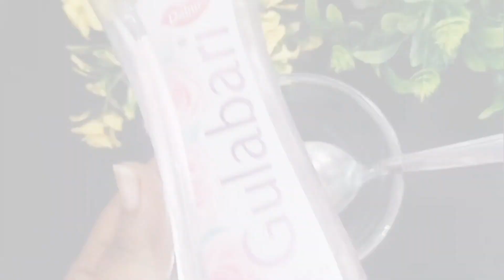दाढ़ी,मूछ बहुत ज्यादा है साफ करके दो बूंद इस तेल को लगा लो🤔जिंदगी भर बाल नहीं निकले || Remove hair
Stop Shaving) ये मामूली सी चीज👋मोटे से मोटे दाढ़ी,मूंछ के बाल ऐसे साफ हुआ🙂|| hair removal at home

how to remove unwanted facial hairhow to remove facial hair
how to get rid of facial hairhow to remove facial hair removal